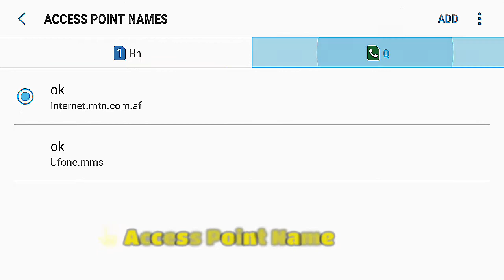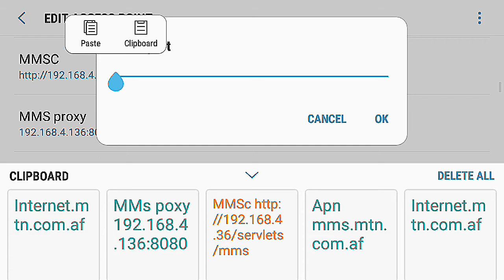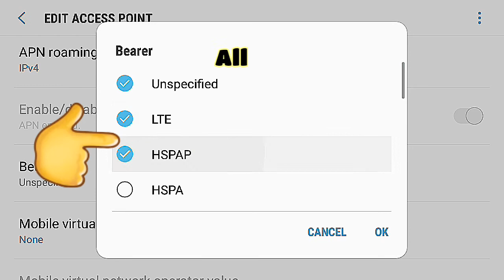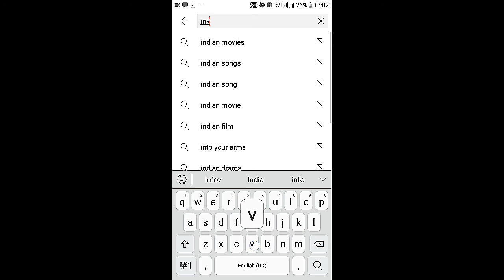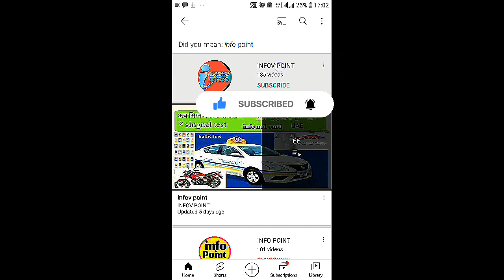MTN APN Settings | MTN internet Settings || MTN 4G settings || MaTN internet Packages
mtn apn settings
mtn internet settings
mtn apn
mtn configuration settings
mtn internet settings dial code
mtn 4g apn settings
mtn settings
mtn network settings
mtn access point
mtn apn settings for 3g
mtn internet settings for android
mtn 4g settings
fastest mtn apn settings 2021
mtn internet configuration
mtn configuration settings for android
mtn configuration
mtn data settings code
mtn data settings
mtn internet settings code
mtn internet settings for mobile phones
mtn manual configuration
mtn 4g settings code
mtn apn settings for 4g
mtn 4g internet settings
mtn configuration settings code
fastest mtn apn settings
mtn apn settings for huawei router